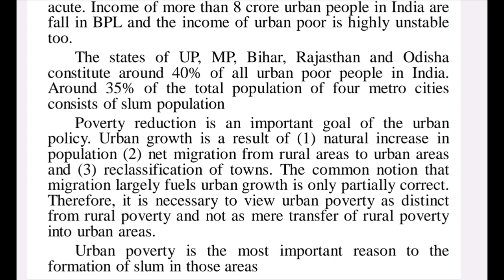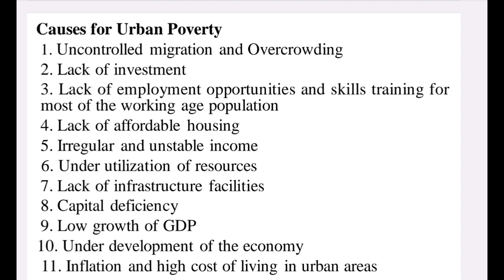Causes for Urban Poverty, Part IV Module II, Urban Economics